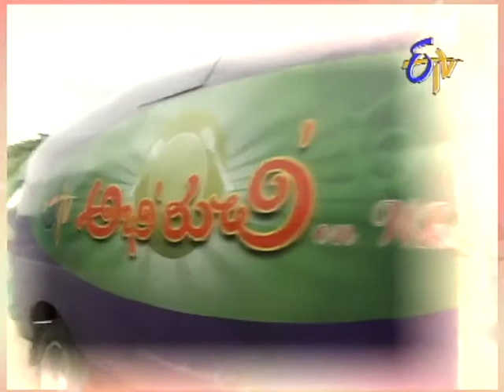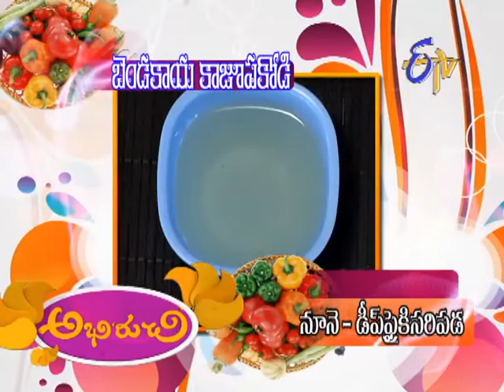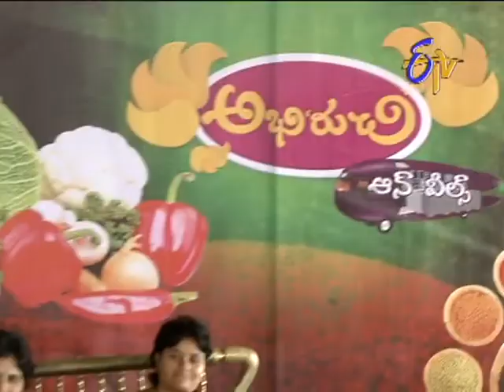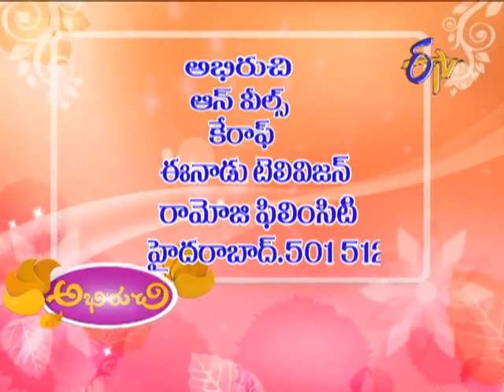Abhiruchi - 29th September 2013